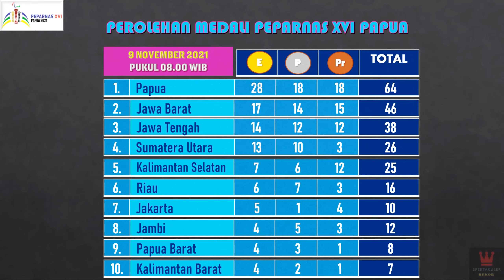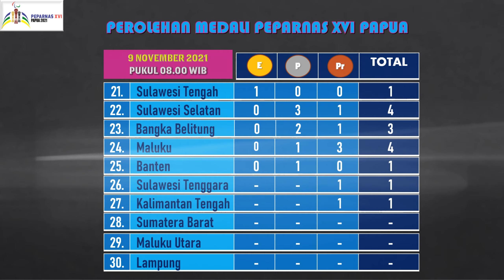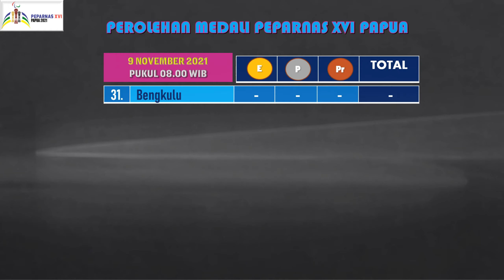Perolehan Medali Peparnas XVI Papua 2021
Perolehan Medali Peparnas XVI Papua 2021 I Tanggal 9 November 2021
peparnas papua
medali peparnas

Pada video hari ini (9/11/2021) disampaikan peroleh medali hasil pertandingan di tanggal 8 November 2021. Sumber berita : peparnas16papuaindonesia.com.
Terima kasih.

salam sportifitas,